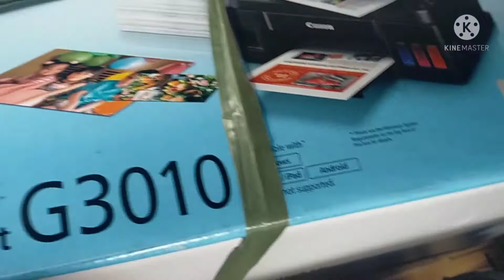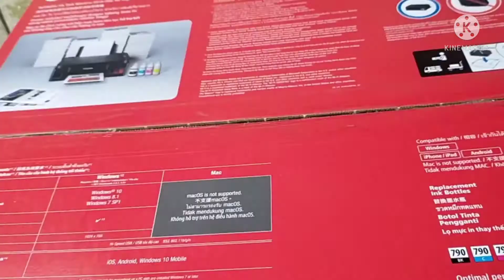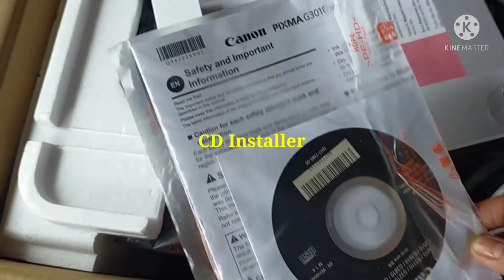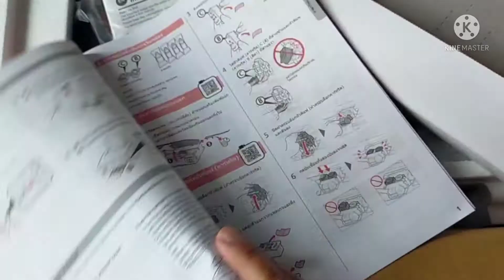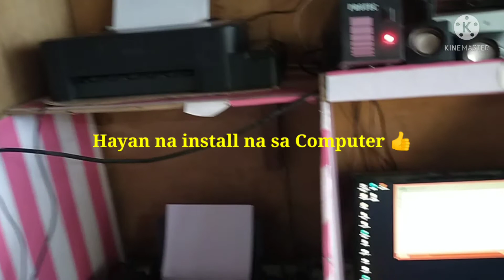UNBOXING | CANON PIXMA G3010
Hi Mga Palangga ,Glad to see you again ,hope you like my video ,Unboxing Canon Pixma G3010  , dagdag ko sa aking munting negosyo, Maganda din itong business kung meron kayong internet connection, photocopy, scan &printing, Salamat sa panuod, Please like ,comment at i click narin ang bell para manotify kayo sa bago kung apload, Thank you all , God Bless

Want to send me something or gift..

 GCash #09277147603